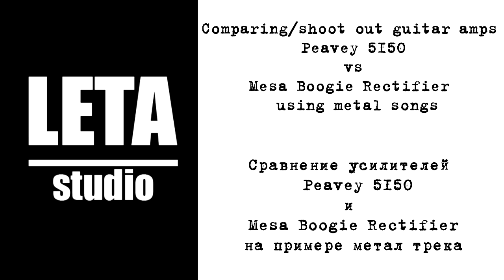Shoot out Peavey 5150 vs MESA Boogie Rectifier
Comparing / shoot out guitar amps - Peavey 5150 vs Mesa Boogie Rectifier - using metal songs

Guitars:
Gibson Explorer Pro 2007 (T500/496)
Cort M-LTD (EMG 81/85)